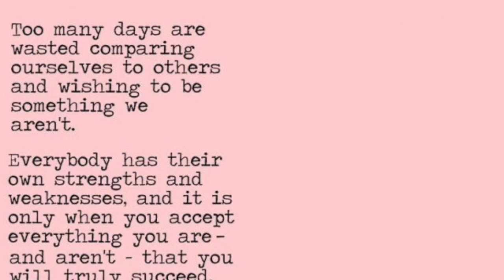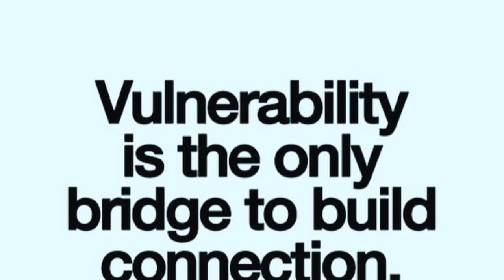Complexed Simplicity: A New Year's Message!!!!